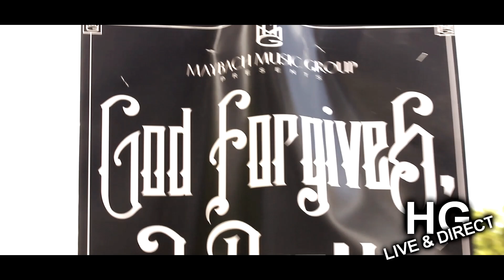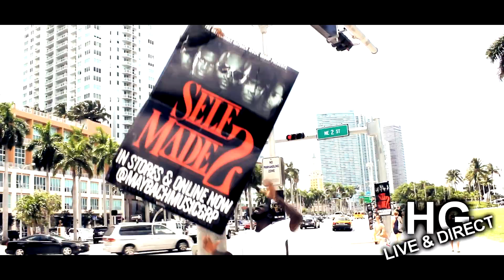WALE @radio one fest miami